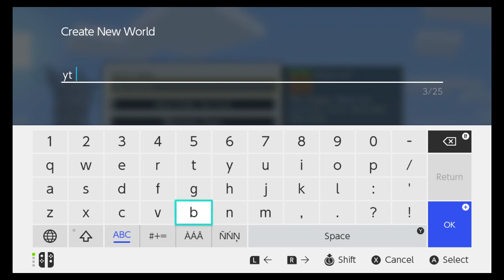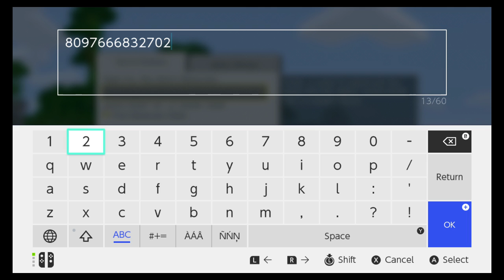Minecraft nintendo switch survival series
this is a new series on my Nintendo switch hope you enjoy. :]